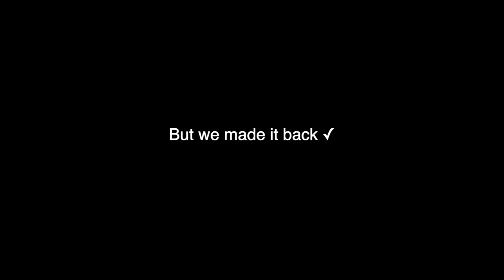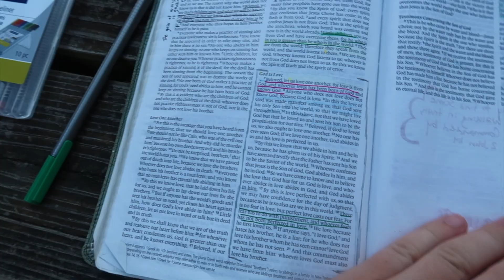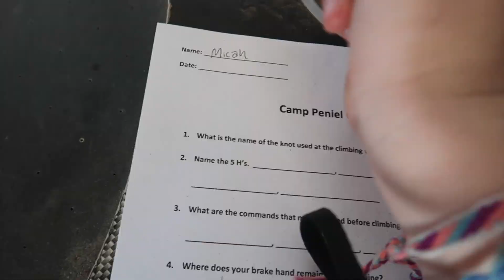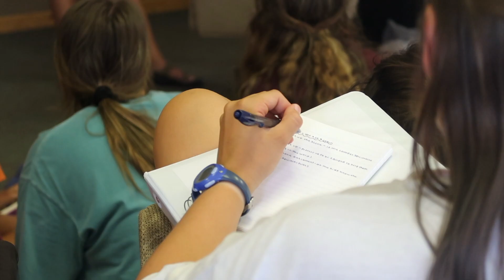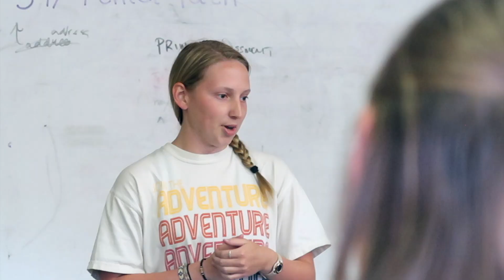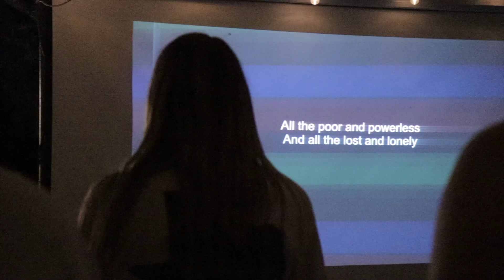STAFF TRAINING WITH ME (What It's Like to be a Camp Counselor in 2020)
Quick nugget: this was mid-June that this was filmed and I'm actually already home from camp now, so before you ask about masks or anything, they weren't mandatory yet! Also lol I'm taking requests for a better title so I don't sound so much like a beauty guru ;) BUT HEY THIS IS STAFF TRAINING Week ! This served as our quarantine period before campers arrived so that we were all for sure healthy! I'm realizing now that last summer's staff training vlog was a little less of what we actually do day-to-day since it was "test day" where we actually got to practice what we were learning with families that came to camp for memorial day. This year's vlog is a way more accurate picture of what a day of staff training looks like with getting certified in things and sitting in seminars to be our very best :) Still, if you want to see any of last summer's vlogs: